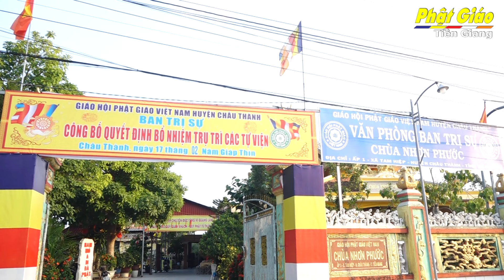Tiền Giang [Video]: BTS huyện Châu Thành tổ chức Bố tát và công bố Quyết định Bổ nhiệm Trụ trì.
Sáng ngày 26/3/2024 (nhằm ngày 17 tháng hai năm Giáp Thìn), nhân ngày họp lệ, tại Văn phòng BTS - chùa Nhơn Phước (xã Tam Hiệp, huyện Châu Thành, tỉnh Tiền Giang), Ban Trị sự Phật giáo huyện Châu Thành tổ chức lễ Bố tát tập trung và Công bố Quyết định Bổ nhiệm Trụ trì 08 ngôi tự viện trong địa bàn huyện.